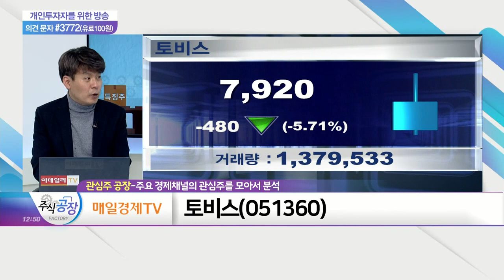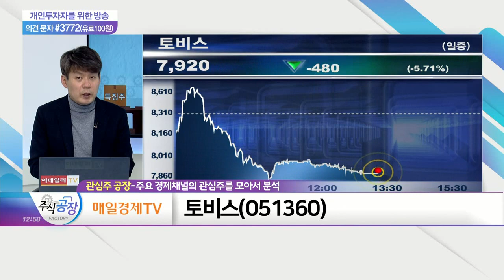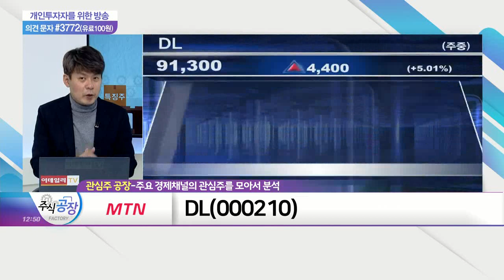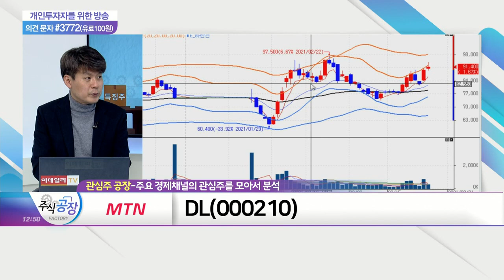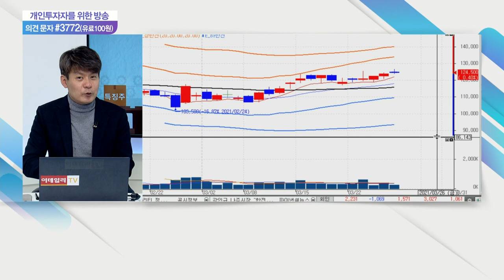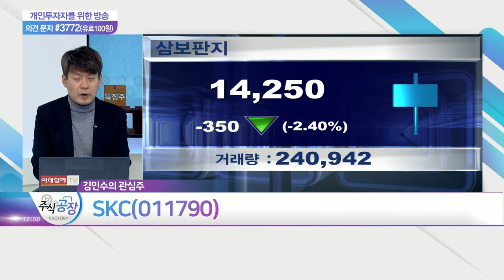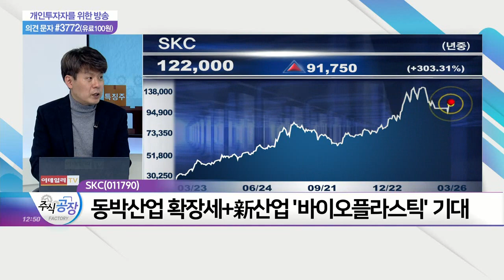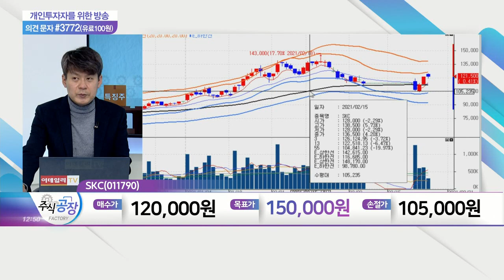삼표시멘트(038500), 토비스(051360), DL(000210), SKC(011790)_관심주 공장 (20210326)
삼표시멘트(038500)
토비스(051360)
DL(000210)

SKC(011790)
- PO(폴리우레탄원료) PET필름 등 본업 호조세
- 반도체 재료 관련 'SKC솔믹스' 합병 효과 기대
- 동박산업 확장세+新산업 '바이오플라스틱' 기대
- 올해 영업익 3,000억(+57%) 기록 전망